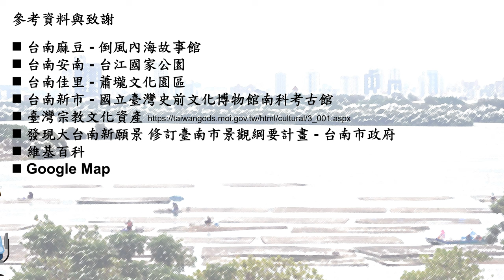「暑期深度探索」從台南廟宇看海岸線與人口的移動 - Part I 海岸線與城市聚落(4K) (Summer Project) (Amber K.@Tainan)(English Subtitles)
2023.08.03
Author: Amber Kuo (G4)
Project: Summer Research Project about my Hometown Tainan (English Subtitles)
This is my 2nd Summer Research Project in 2023

「暑期深度探索」從台南廟宇看海岸線與人口的移動 - Part I  海岸線與城市聚落